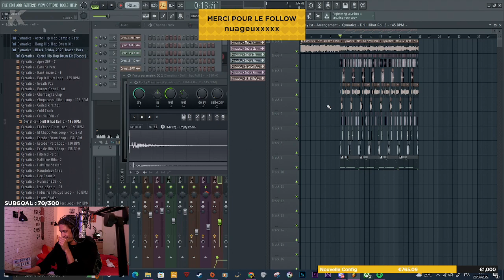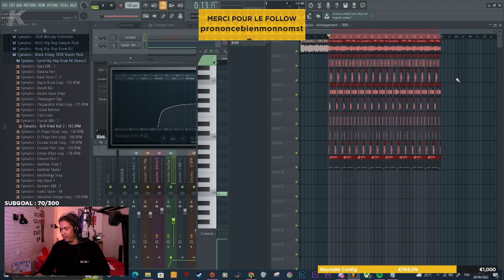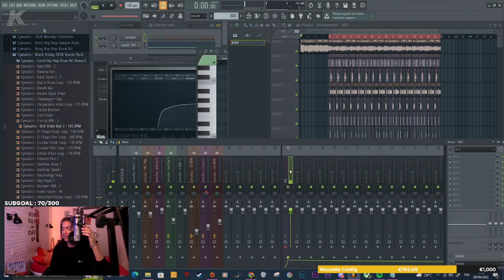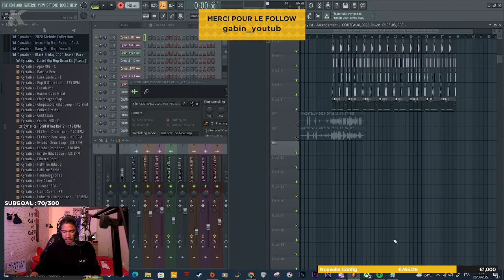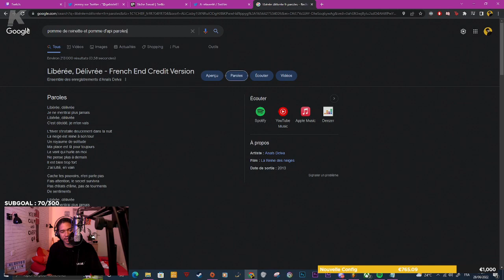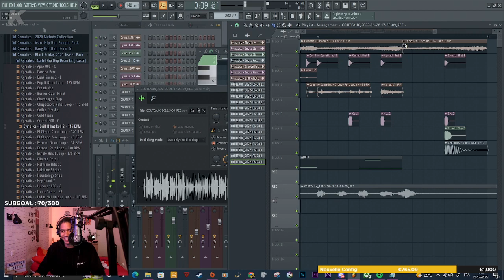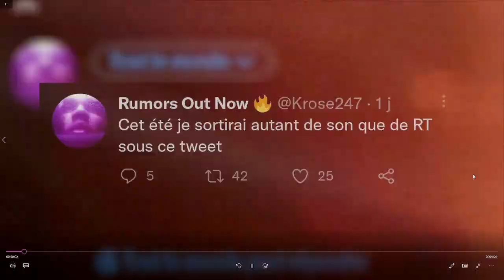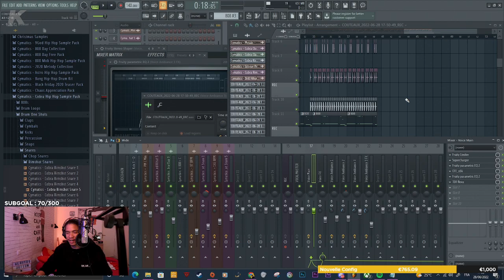LA DRILL DE VOTRE ENFANCE